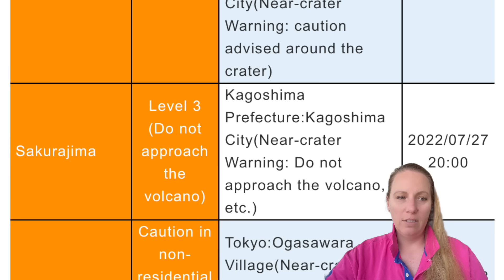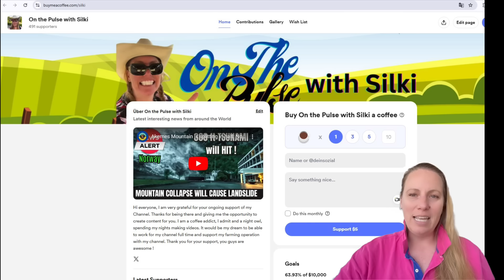Strong Earthquake along the Pacific Ring of Fire could have lasting Effects for Japan's Volcanoes !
The Pacific Ring of fire and all the Volcanoes that come with it , many of these volcanoes are located in Japan and around the Epicenter of the recent strong Earthquake in Kyushu, Japan